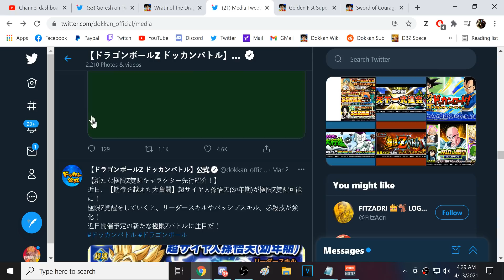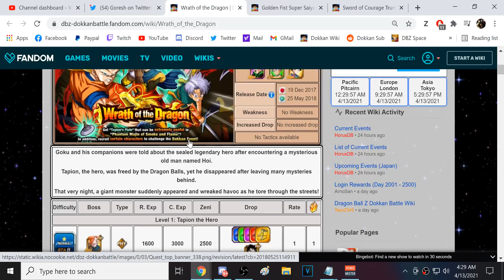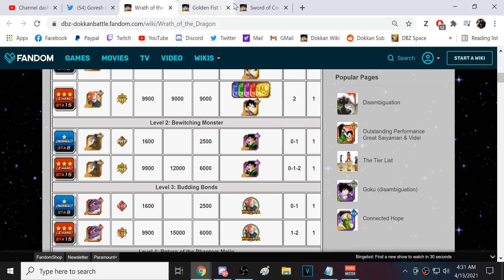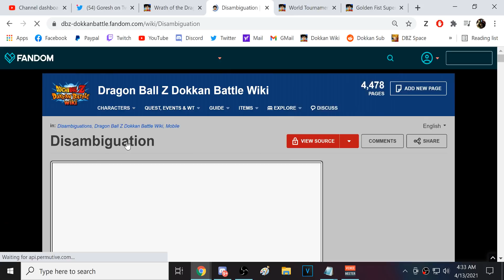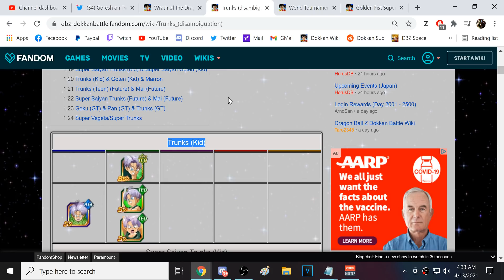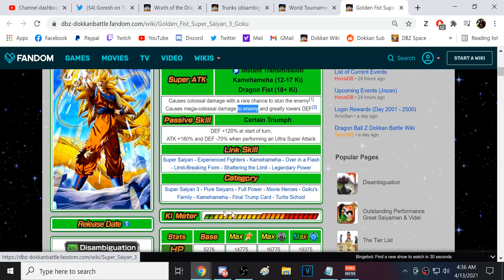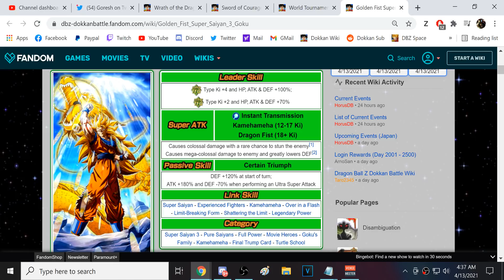PART 2 LR HINT!! LR TAPION INCOMING?? LR SSJ3 GOKU EZA INCOMING?? (DBZ: Dokkan Battle)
Video Title: PART 2 LR HINT!! LR TAPION INCOMING?? LR SSJ3 GOKU EZA INCOMING?? (DBZ: Dokkan Battle)